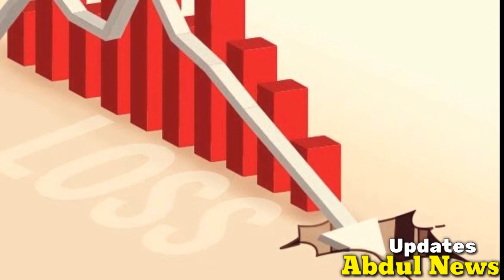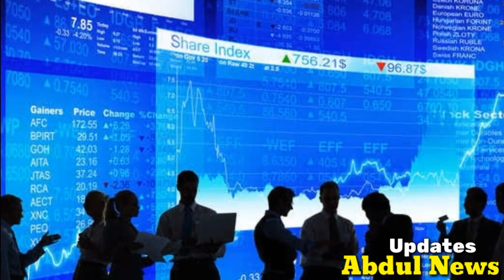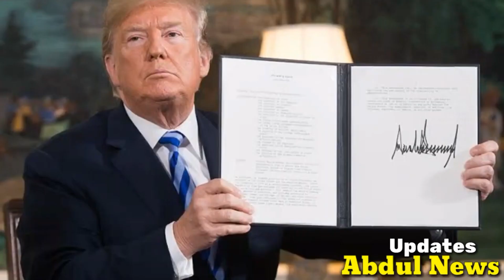Pakistan Most Important Sea Trade Routes OF The World